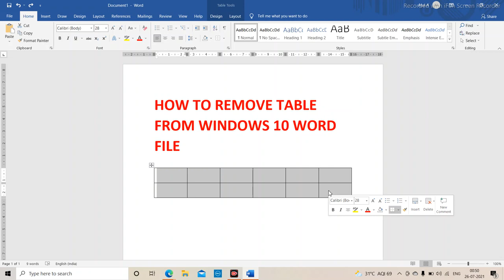How to Delete Rows and Columns MS Word in Windows 10 ||Deleting rows and columns in a table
How to Delete Remove Rows and Columns MS Word in Windows 10 ||Deleting rows and columns in a table.